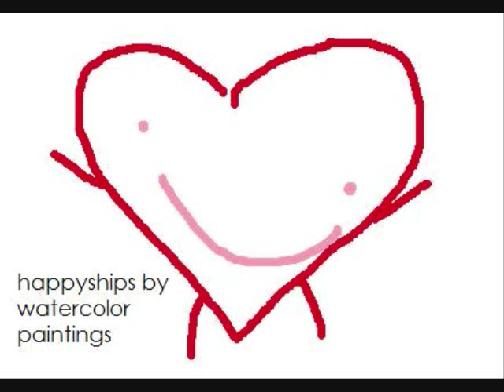happyships - watercolor paintings